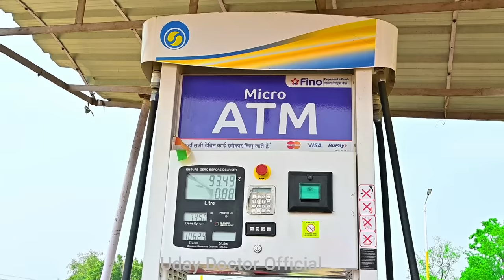बहिरा मरद || BAHIRA MARAD|| Uday Doctor ki comedy||Binesar chacha comedy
Video Title - BAHIRA MARAD ( बहरा मर्द)

                           Director - Uday Doctor
Editor - Direndar Diwana
Cemera man - Harendar Kumar ( chitwa)
Actor - Arun Kumar and Mantu Mahi, Dina Kumar Ranjit rawani Chandan Kumar (Bhaismara)

                 Binesarchacha & chanesarchacha

• यह वीडियो अश्लीलता मुक्त बनाया गया है आप पूरी फैमिली के साथ बैठकर इस वीडियो को इंजॉय कर सकते हैं

• यह वीडियो बनाने का मकसद सिर्फ और सिर्फ आप सभी को इंटरटेनमेंट करना हैं

• इस वीडियो के माध्यम से हम किसी भी जातीधर्म समुदाय का ठेस पहुंचाना हमारा मकसद नहीं

Bahira marad comedy
maghiya Comedy